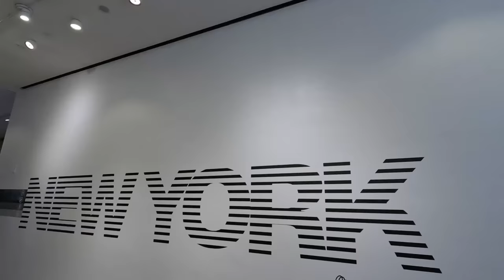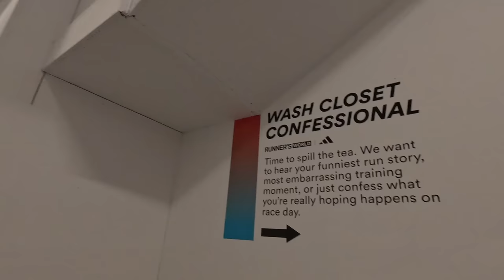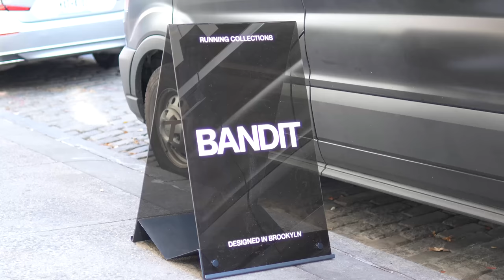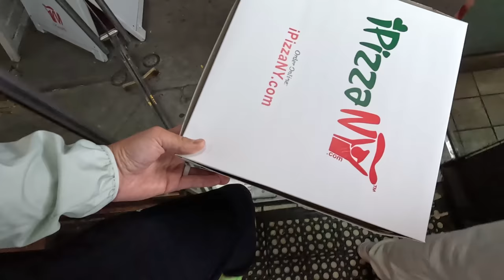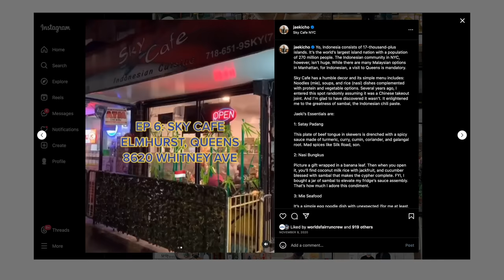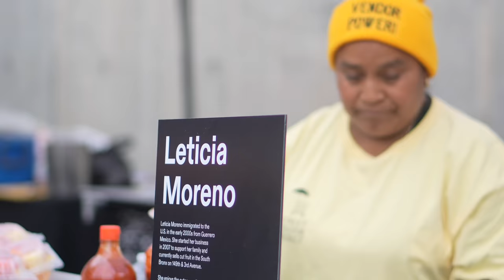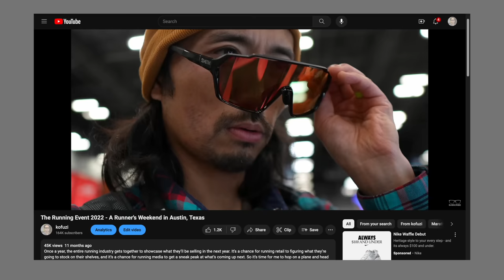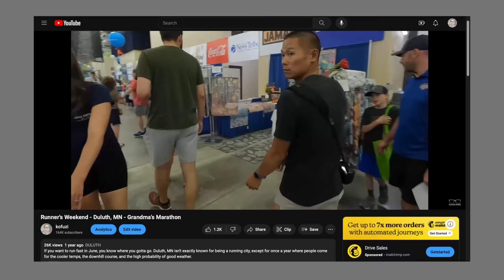Runner's Weekend - New York Marathon 2023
The New York City Marathon is the biggest race of the year. It draws in some of the World’s best, but it also brings out some of the best cheer squads in the world. So it’s time to hop on a plane and head east. This is a runner’s weekend in New York City.

0:00 intro
1:09 running west side highway
2:43 PYNRS popup
4:29 Adidas Clubhouse
6:09 Tracksmith Media Event
7:31 NY Times
8:13 Bandit popup
9:58 Ali Feller live taping
11:26 ASICS x Laura Green
13:12 USATF 5k
15:53 Believe in the Run Mega Shakeout
18:09 Plogging with Tina Muir
19:49 Jaeki Cho x On
21:37 NYRR Marathon Exhibit
23:30 NYC Marathon 2023
27:18 Bandit Happy Hour
27:34 Final Finishers

footage shot on:
GoPro Hero 12 (paid link)

sigma 30 (paid link)

G Series 70-350 (paid link)

Sony FX30 (paid link)